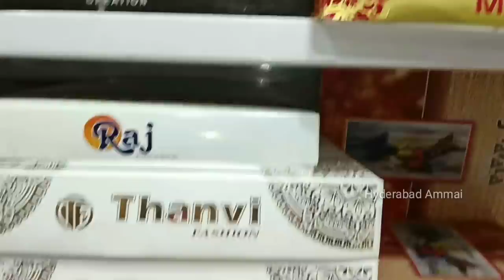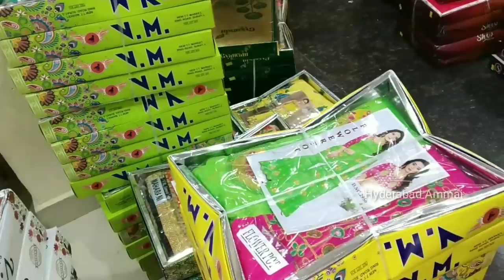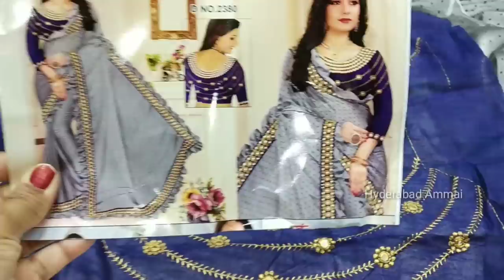Hyderabad Madina Wholesale Latest work Sarees, Ruffle Sarees & Summer Special Cotton Sarees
Today I am going to explore Fancy saree Collection in RAJDHANI  SAREE CENTRE. In this shop having huge & Trendy collections and good quality with low range. This is part -2 Video. Today I show you work sarees, Ruffle sarees and Summer special Cotton Sarees Collection.

Address:
#2, 1st Floor, B. T. M. Opp. Dargah, Back side 94 Bus stand, High Court Road, Rikab Gunj, Madina Circle, Hyd, T. S.

 Your's
  Hyderabad Ammai😍
  Keep smiling🤔😃